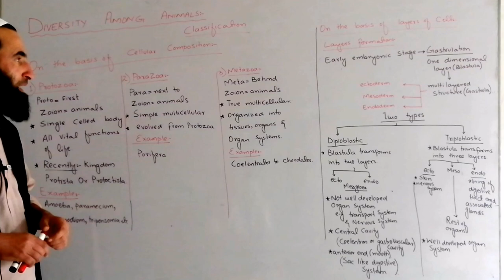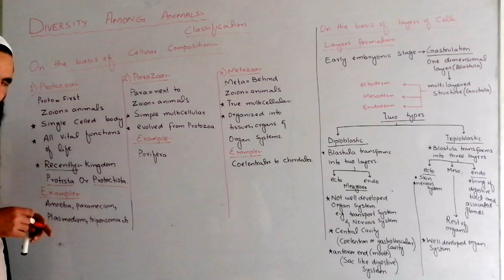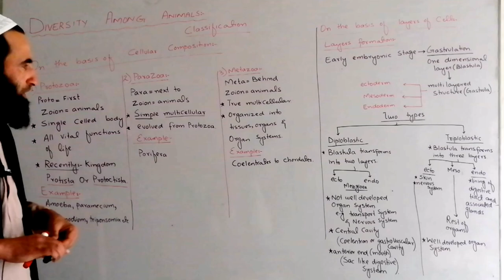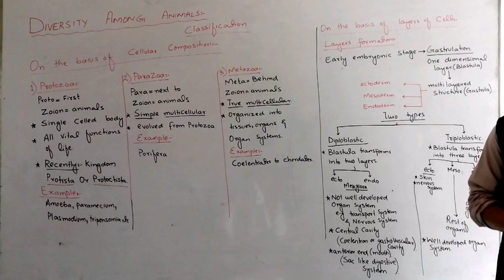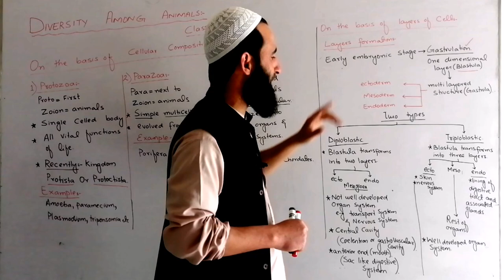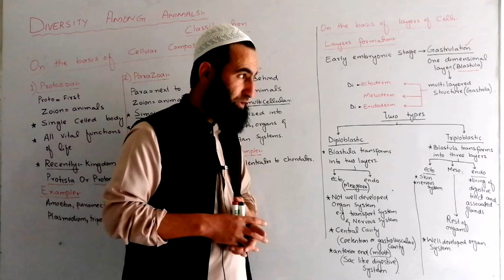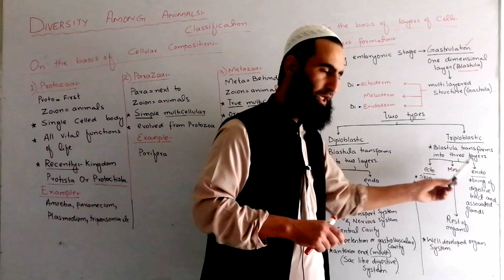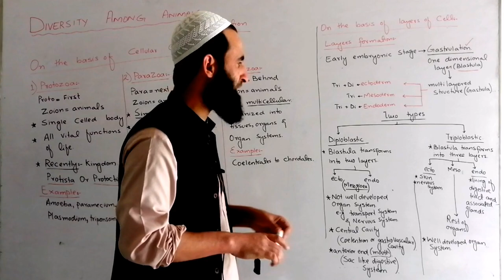Protozoa, parazoa, metazoa |Diploblastic and triploblastic organization.